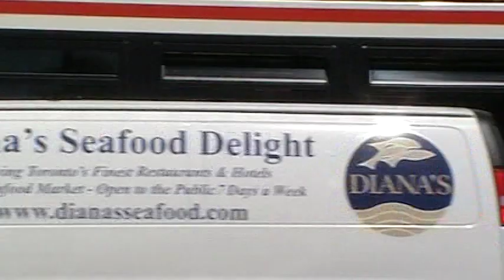MOV018.MOD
Pape Village Summer Sidewalk Sale, May 29th, 2010